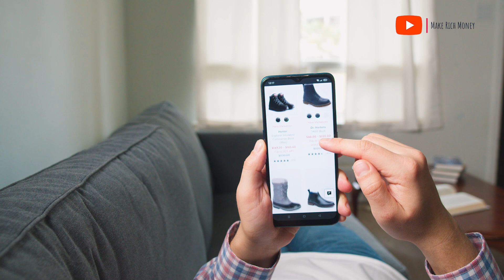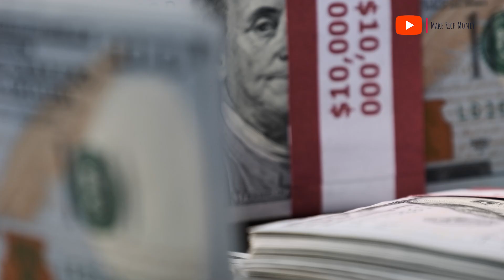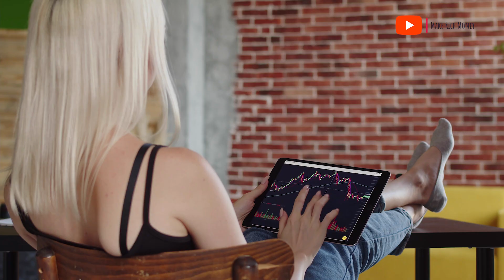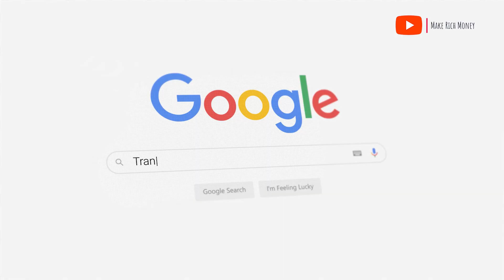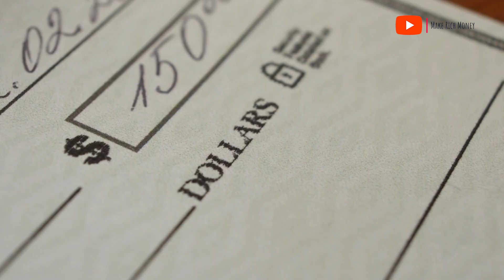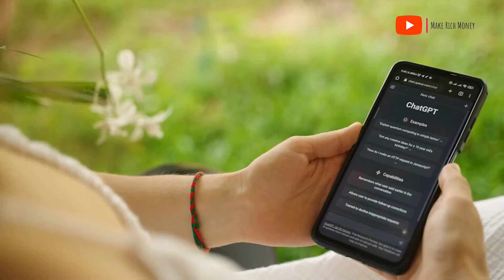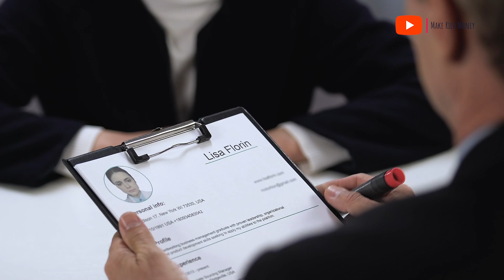9 Laziest Ways to Make Money Online With ChatGPT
🔥Welcome back to Make Rich Money, the go-to place for tips on financial success! 💸 Today, we're diving into the 9 Laziest Ways to Make Money Online using ChatGPT. 🤖💰

From the comfort of your home, learn how to leverage AI technology to generate income effortlessly. We'll explore strategies that have worked for our community members aged 25-44, who make up nearly 60% of our audience. 🌍👥